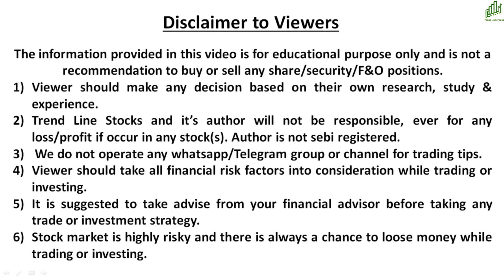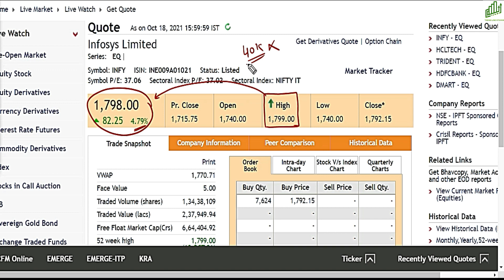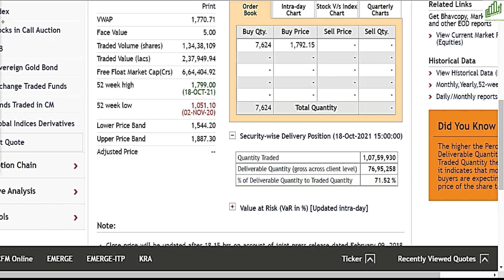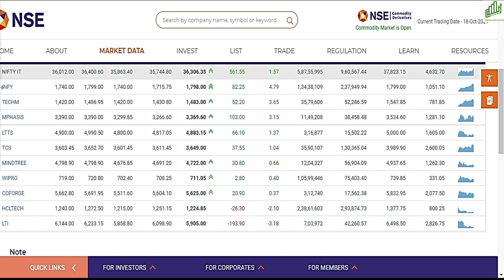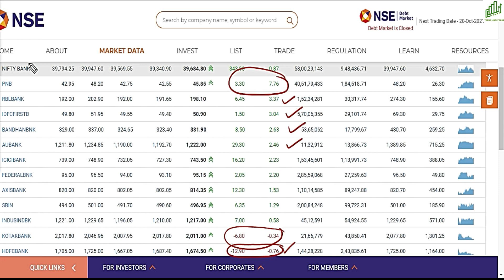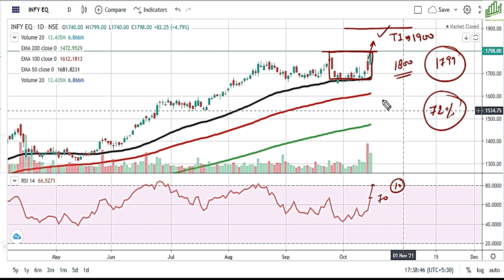INFOSYS SHARE NEW BREAKOUT I INFOSYS SHARE LATEST NEWS I INFOSYS SHARE PRICE NEW TARGET I INFOSYS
INFOSYS SHARE PRICE NEW TARGET ANALYSIS
INFOSYS SHARE NEW BREAKOUT
INFOSYS SHARE PRICE NEWS
BEST IT STOCKS TO BUY 2021